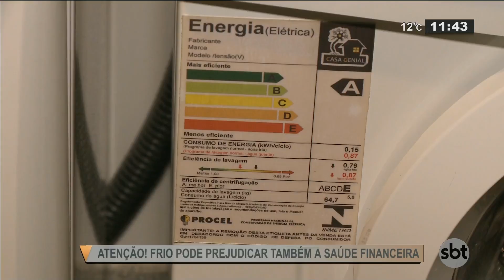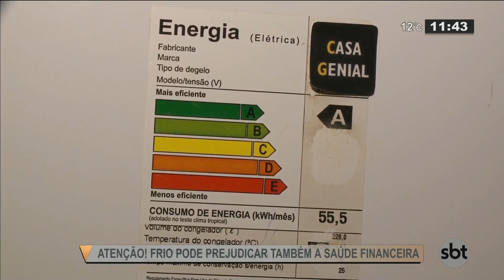Dicas para economizar na conta de energia durante o inverno - SBT Rio Grande - 09/07/19